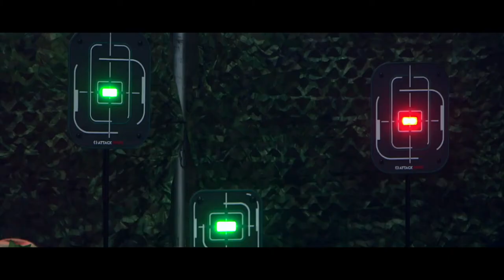The Home of Vortex Optics - Country Sports Wholesale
Country Sports Wholesale distributes some of the largest names in the shooting industry including Vortex Optics.

CSW Director of Operations Chris Stutley talks to Cansh Pope about the large range of products they stock during The Target Shooting Show.

Gunroom.tv was created to promote shooting sports in the UK and covers all disciplines from practical shotgun, gallery rifle and target rifle, right the way through to driven grouse/pheasant/partridge, deer stalking and bid game hunting.  We make videos and do reviews on all types of firearms including shotguns, bolt action rifles, underlever rifles, mini rifles, long-barreled pistols and revolvers as well as many others!